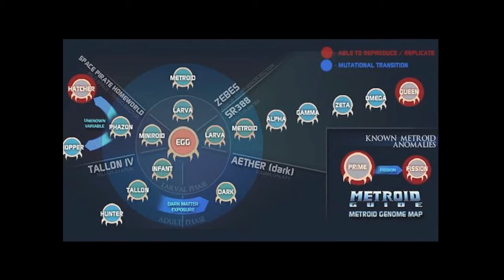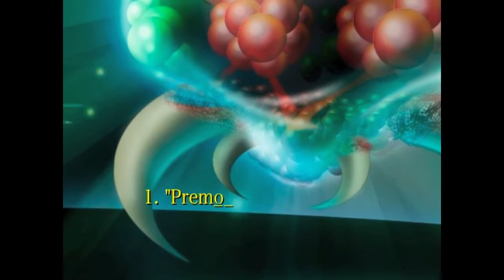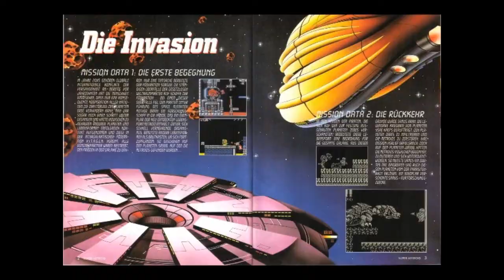Super Metroid: RELICS of the CHOZO #1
1. "Premonition of Fell Purpose" ,,,
2. "So it begins" .

ReMiXerz: Vigilante, Protricity